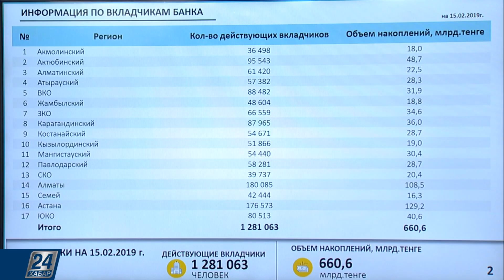Государственные льготные автокредиты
На этой неделе стало известно, что государство продолжит программу льготного автокредитования. На это направят 8 миллиардов тенге из бюджета. Как заявил на заседании Правительства министр индустрии и инфраструктурного развития Женис Касымбек, еще 2 миллиарда уйдет на лизинговое финансирование. Такие механизмы предоставления льготных автокредитов появились в 2015 году. А не так давно в Нацбанке заявили, что скоро может появиться новый вид займа наподобие ипотеки «7-20-25». Насколько эффективны эти государственные меры поддержки? Об этом сегодня поговорим с вице-президентом Казахстанской ассоциации автобизнеса Анар Макашевой в студии проекта «Особое мнение».